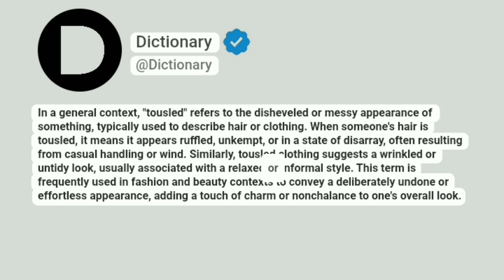Tousled Meaning In English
In a general context, "tousled" refers to the disheveled or messy appearance of something, typically used to describe hair or clothing. When someone's hair is tousled, it means it appears ruffled, unkempt, or in a state of disarray, often resulting from casual handling or wind. Similarly, tousled clothing suggests a wrinkled or untidy look, usually associated with a relaxed or informal style. This term is frequently used in fashion and beauty contexts to convey a deliberately undone or effortless appearance, adding a touch of charm or nonchalance to one's overall look.